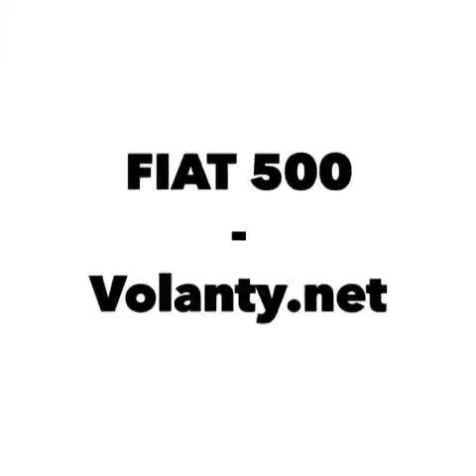demontaż - usunięcie poduszki powietrznej + kierownicy Fiat 500 Dr.VOLANT